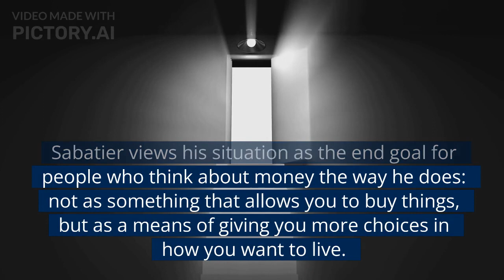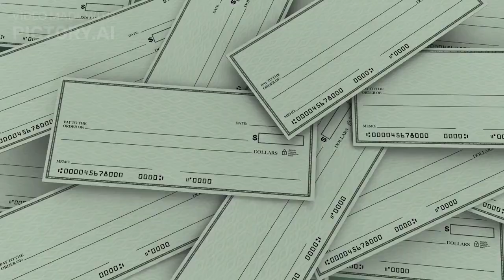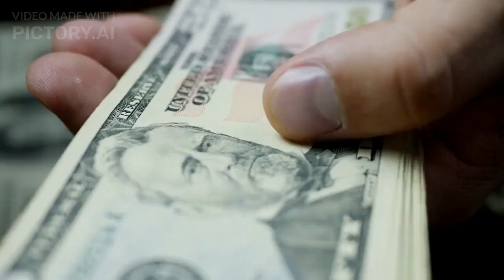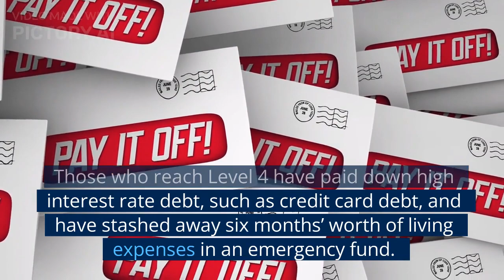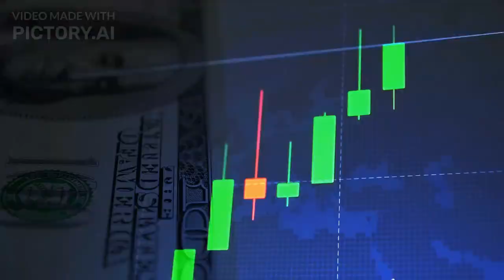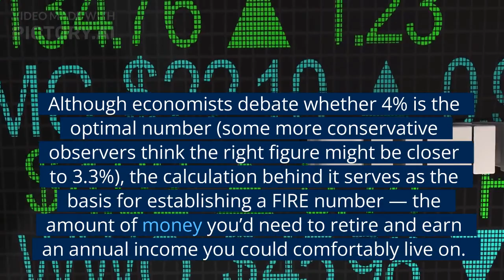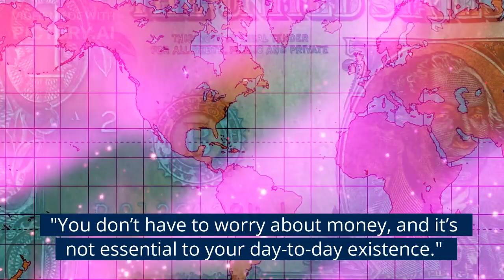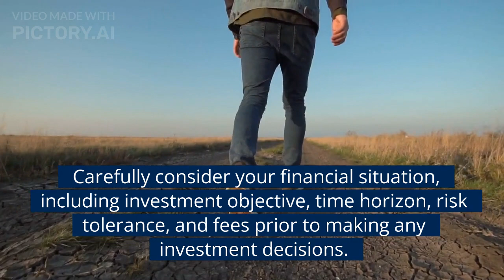7 Levels of Financial Freedom How To Work Your Way Up, According to Experts